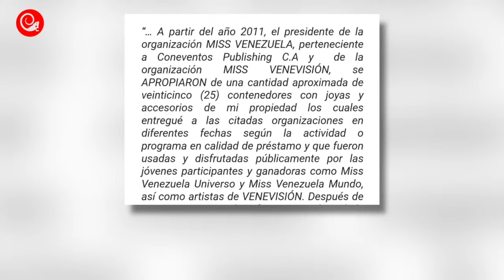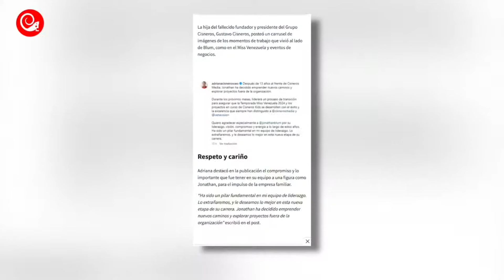¿Por qué se abrió un proceso penal contra cinco representantes de la Organización Miss Venezuela?